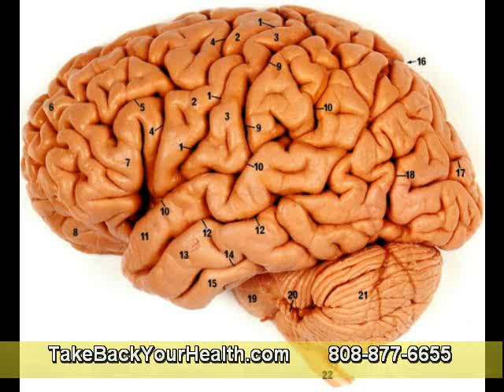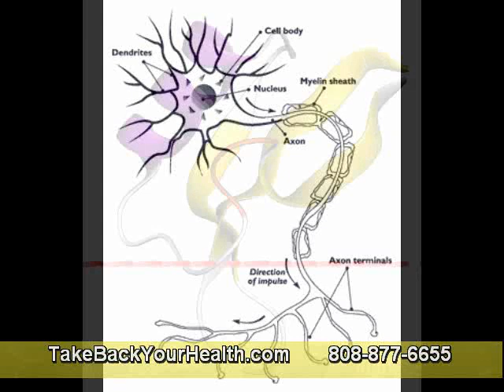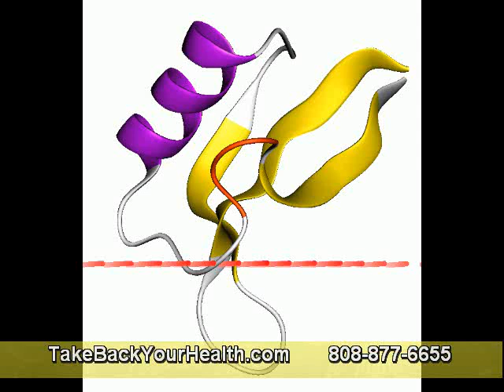Understanding Your Food & The Role of Enzymes Part 8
Digestive Enzyme Supplements

The use of supplemental digestive enzymes can help support your body so that you have fewer sensitivity reactions. Taking a broad-spectrum digestive enzyme product is a simple way to more fully digest the food you eat so that it can be delivered to your cells in a form that they can use. Enzymes also help reduce leaky gut and food sensitivities because there is less irritation in the small intestine.

Many people feel a difference the first time enzymes are taken with food. You may need two capsules with a large meal, or with meals containing foods that you are sensitive to. Take them with you if you are going to a party or eating out. Even if you are careful, gluten, dairy and other food components can easily show up in a meal.

Look for enzyme products that have a broad array of enzymes. They should be specific about which enzymes are contained in the formula and also list the activity units. Activity units give you the strength of the specific enzyme. The abbreviations for the activity units are specific to the type of enzyme.

For example, protease enzymes are listed as HUT, amylase enzymes are DU, and lactase as ALU. Enzymes derived from animal pancreas use activity units as USP. With either system, the higher the unit numbers the greater the activity. Though this is a key component, it is important to realize that superior enzyme products are blended like fine wines; and each company blends a bit differently. Using a broad spectrum product will typically give you the best results with food intolerances and food sensitivities.